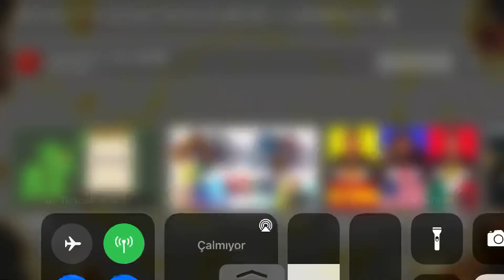Beyblade Burst Sparking Episode 48 Preview Shu Vs Valt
beyblade burst sparking episode 48

New Lucifer
Shu Vs Lean
Lean Ve Shu
Lean Vs Valt
Lean New Bey
New Hyperion
Valt Vs Lean
Random Booster Vol 22
Random Booster Vol 22 Unboxing
İnfinite Achilles Unboxing
İnfiniti Achilles Test Battle
İnfinite Achilles Vs Brave Valkryıe
Beyblade Burst Sparking Episode 47
Corocoro
Beyblade Burst Sparking Episode 48 Preview
Beyblade Burst Sparking Corocoro
Beyblade Burst Sparking Episode 49 Preview
Beyblade Burst Sparking Episode 47 No Music
Beyblade Burst Sparking Superking Episode 47
Hyuga Vs Free
Hikaru Vs Free
Beyblade Burst Superking Episode 48 No Music
Beyblade Burst Sparking SuperKing Beyblade Burst Sparking Episode 1
Beyblade Burst Sparking Episode
Beyblade Burst Sparking SuperKing Episode 47 48
Free İs Back
Hygua Vs Free
Hikaru Vs Free
New Boss
Ranjiro Vs Hygua
Rantaro Ranjiro And Hygua Hikaru
Aiga İs Back
Beyblade Sparking Episode 45
Beyblade corocoro
Beyblade Burst corocoro
Beyblade Burst Superking New
Free İs Back
Hygua Vs Free
Hikaru Vs Free
Wakiya İs Back
New Boss
Ranjiro Vs Hygua
Aiga İs Back
Beyblade Sparking Episode
Beyblade corocoro
Beyblade Burst corocoro
Beyblade Burst Sparking Spriggan
Shu İs Back
Sparking Spriggan
Drum İs Back
Variant Lucifer Vs World Spriggan
Shu Vs Valt
World Spriggan
Beyblade Burst Sparking Super King Episode 25 - Xhaka is back